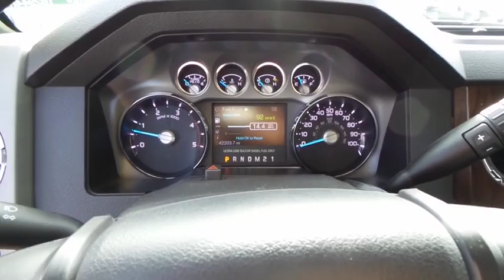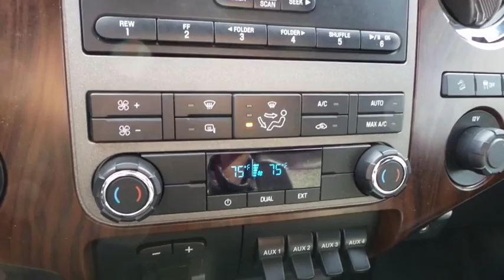2011 FORD F-250 Las Vegas, Bullheadcity, St. George, Havasu, Pahrump, NV 0182944A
2011 FORD F-250
2011 FORD F-250 SD LARIAT 4X4 - Stock#: 0182944A - VIN#: 1FT7W2BT9BEB14388

Friendly Ford
660 N Decatur Blvd

ONE OWNER, CLEAN VEHICLE HISTORY...NO ACCIDENTS, and BOUGHT, SERVICED, AND TRADED AT FRIENDLY FORD. Power Stroke 6.7L V8 DI 32V OHV Turbodiesel, TorqShift 6-Speed Automatic with Overdrive, 4WD, 20'' Premium Cast Aluminum Wheels, 3.73 Axle Ratio, 4-Wheel Disc Brakes, 9 Speakers, ABS brakes, AM/FM radio: SIRIUS, Bumpers: chrome, CD player, Delay-off headlights, Dual front impact airbags, Dual front side impact airbags, Front anti-roll bar, Front Bucket Seats, Front Center Armrest, Heated door mirrors, Low tire pressure warning, Panic alarm, Power door mirrors, Power driver seat, Power Moonroof, Power passenger seat, Power steering, Power windows, Rear Parking Sensors, Security system, Speed control, and Traction control. Welcome to Friendly Ford! Located in Las Vegas, NV, Friendly Ford is proud to be one of the premier dealerships in the area.   Be the talk of the town when you roll down the street in this terrific 2011 Ford F-250SD. New Car Test Drive called it ''... the largest mass-market pickup truck you can get, offered in the widest array of configurations and most of the highest ratings that pickup truck bragging wars often revert to. It is more than capable of handling all reasonable recreational or commercial needs, and a honest, thoughtful appraisal of your needs will give you the best value...'' Gratification 101.